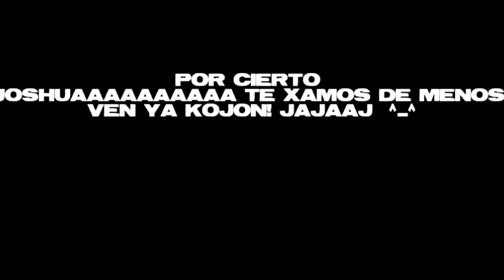COTB-BEAST TV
EL PARTIDO QUE SE LE PUEDE SACAR A UN VIDEO DE MIERDA...XD